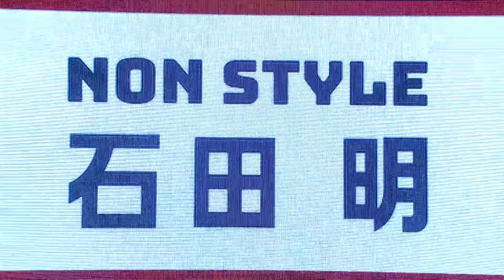チームカジサックオフ会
編集者：中野

チームカジサックオフ会 in東京 配信チケット販売はこちら！
※クレジットカード決済 or ファミリーマート支払
※2023/4/7（金）18:00まで見逃し配信予定

TVerとhuluでも見逃し配信中！

４。　【大事故】タメ口ドッキリを仕掛けたらココリコ遠藤さんにガチでキレられました